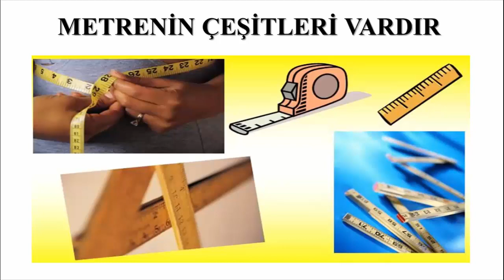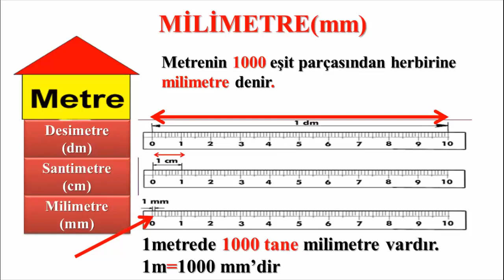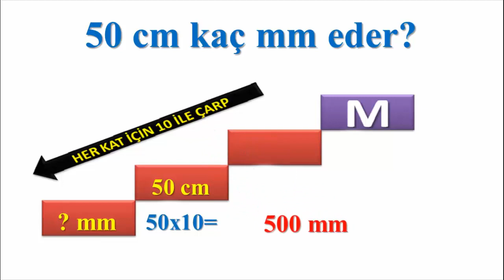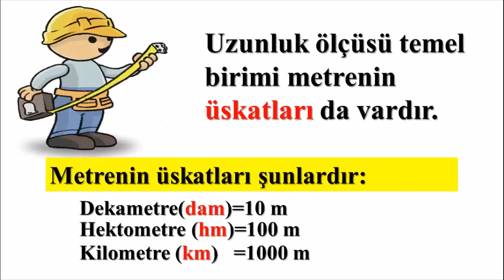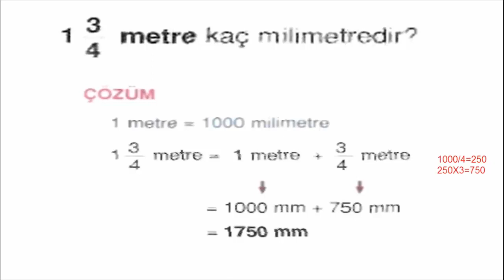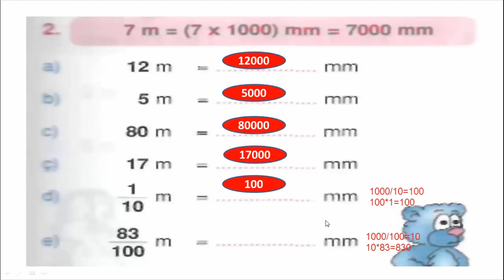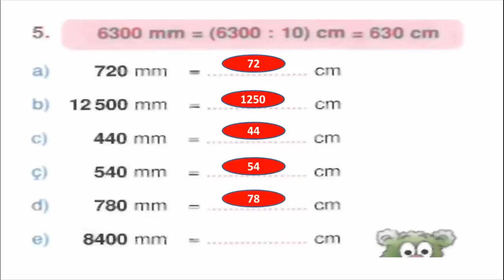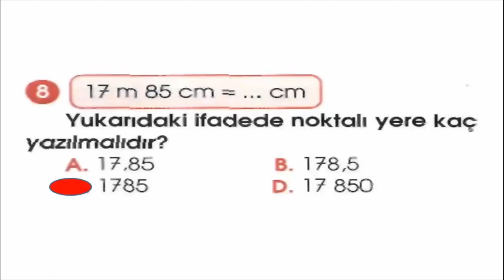4.SINIF UZUNLUK ÖLÇME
4.Sınıf matematik uzunluk ölçme metre, desimetre, santimetre ve milimetre birbirine çevirme. #4.sınıf